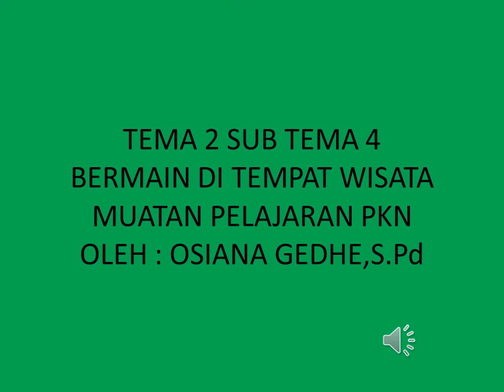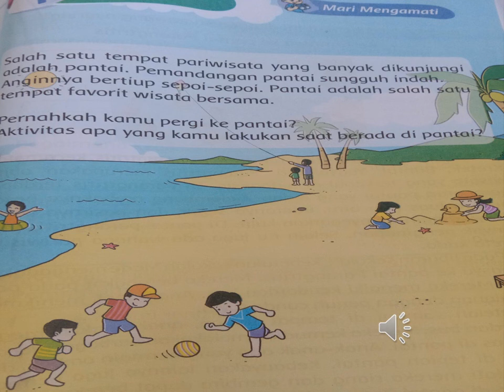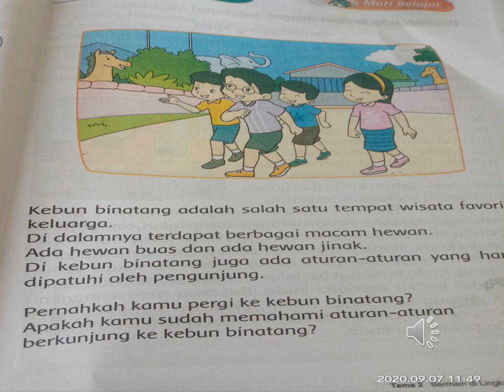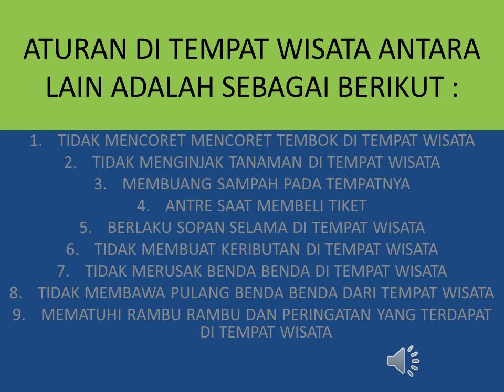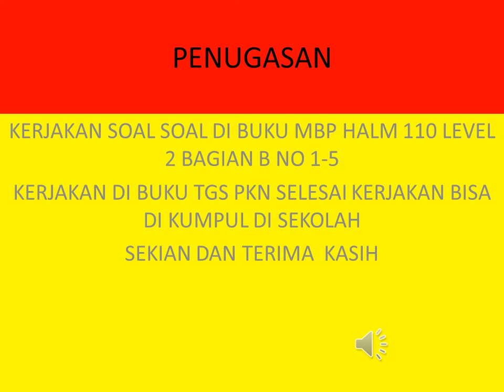KELAS 2 : MUATAN PKN , TEMA 2 SUB TEMA 4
BERMAIN DI TEMPAT WISATA